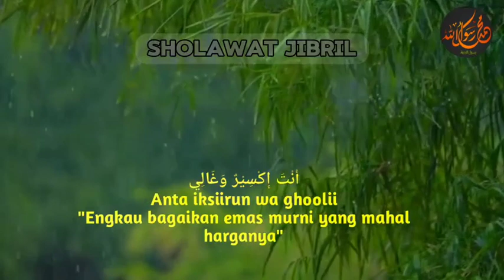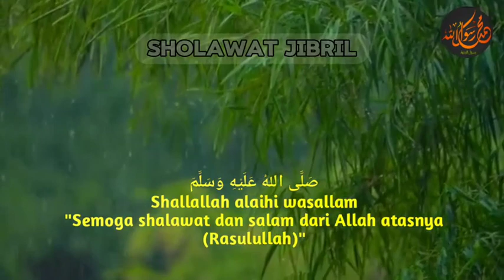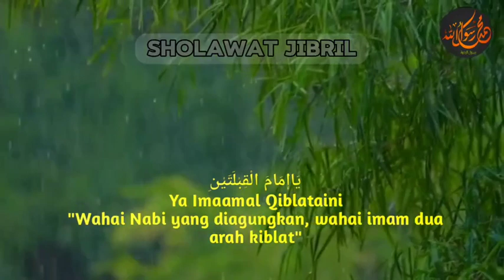YANG TERJADI TERJADILAH!! SHOLAWAT NABI MUSTAJAB KABULKAN HAJAT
CAPAI SEMUA IMPIANMU